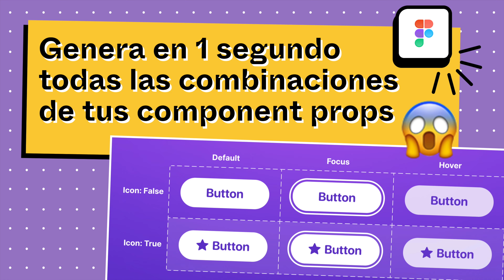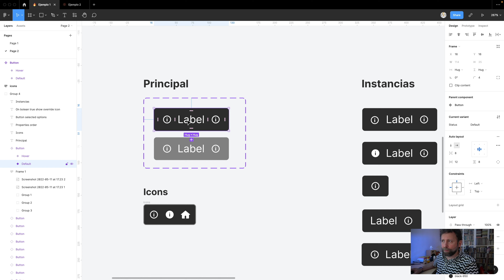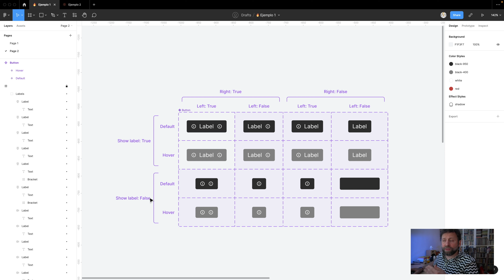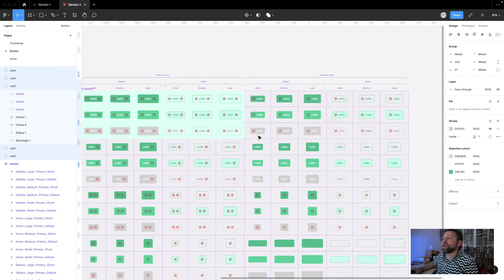Genera en 1 segundo todas las combinaciones de tus component properties de Figma